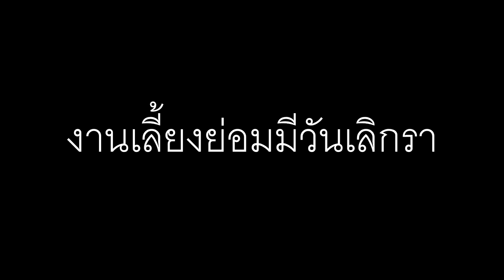ต้องไล่น้องกลับบ้าน เพราะสาเหตุนี้